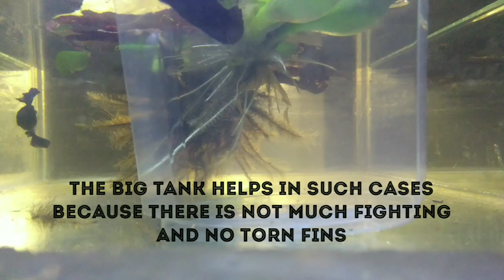Black full moon rosetail betta breeding and 20 days old fry - AlphasBettas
BLACK ohm or overhalf moon or full moon rosetail betta spawn. I got 58 fry out of this but could have easily been 100+ but I missed a dragonfly larvae in the fry tank that probably ate half of them before he grew up and left his shell behind.

Link to my other videos you should watch!